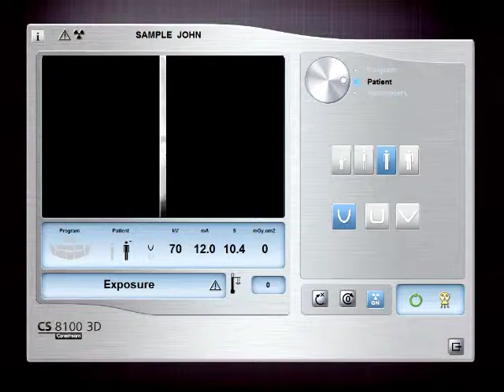8100 3D Segmented Bitewing Capture Slide30 IT